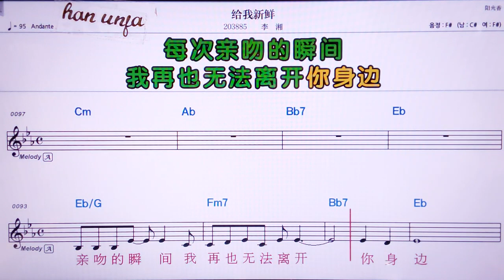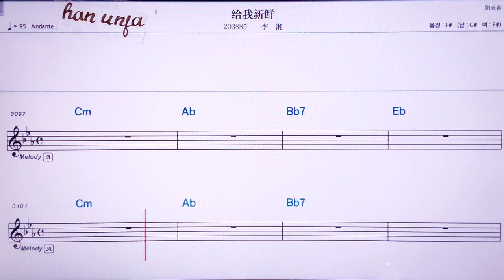💖게이워씬씨앤/이씨앙 👍MR,노래방, 가라오케, 악보, 코드, 가사 ,Karaoke,반주